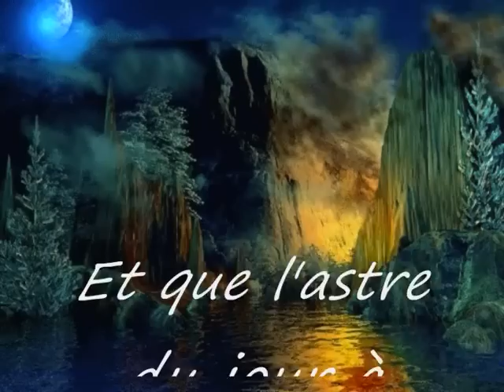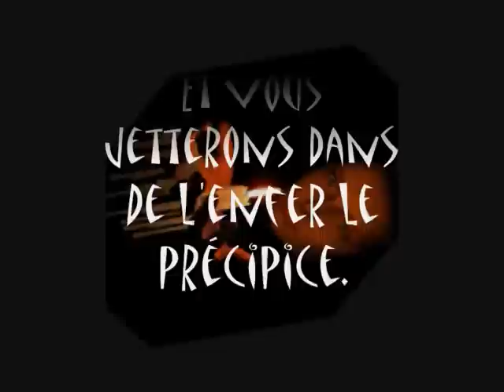DEMONS ET MERVEILLES (nouvelle version)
Poème de Papotin, mis en vidéo par Papoune.